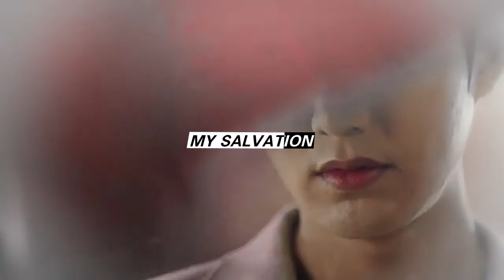Joon jae & Shim Chung || LEGEND OF THE BLUE SEA MV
Legend of the Blue Sea MV
Kim Dam-lim & Shim Chung
If you guys want me to make more videos on them or on anyone else ,Please tell me!